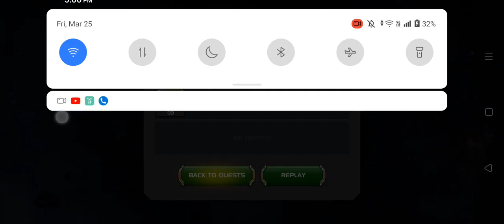Act 7.4.2 Tantrum and Combo Party Path Completion | Marvel Contest of Champions